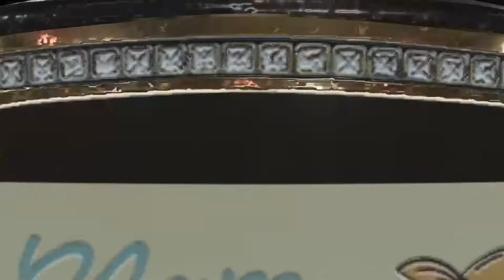Ironfist Defends The Chowder Championship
Wu World Order and Phantasm continue their march to challenging Brooklyn Bratva for the N.E.W.A. Tag Team Championships, Doom collides with Vaughn in a Big Ham Championship qualifying match, and Ironfist faces off with Dragon and Punisher for the Chowder Championship.  Enjoy!